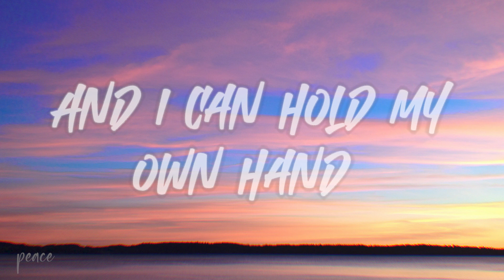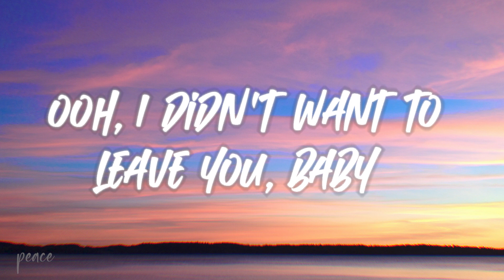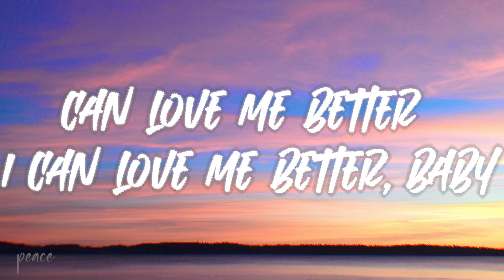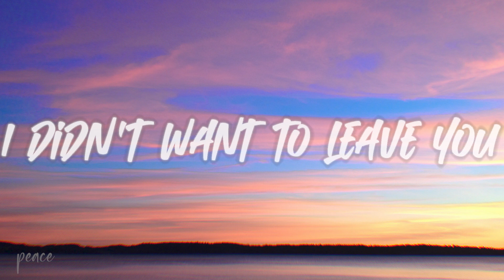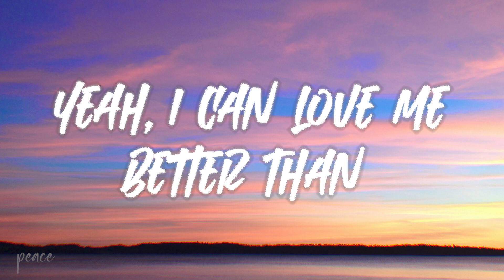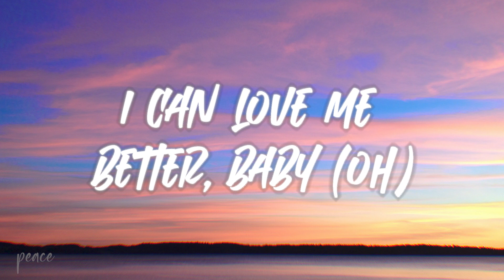Miley Cyrus - Flowers (Lyrics)